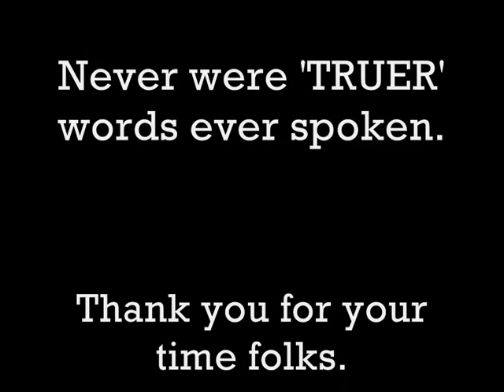NO 'CHANGE' there then.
The 'PUPPET' Obama may have promised CHANGE, but  things are still exactly as they were before he came to office. WITH THE BANKERS 'CLEARLY' STILL RUNNING THE SHOW.

Herein is a joke that I recently heard (that rang oh so true with me), with of course a bit of artistic liscense added by me.

Check this out, REAL INTELLIGENCE shown by our eastern bretheren.